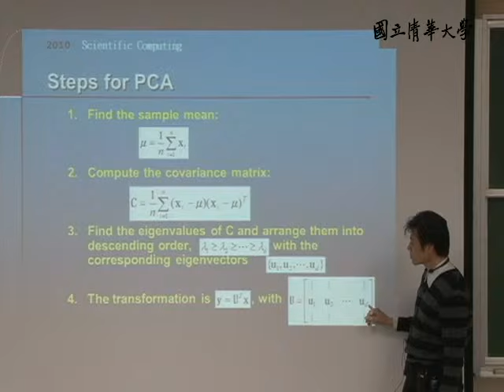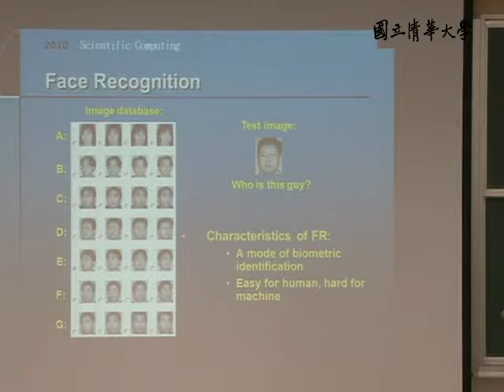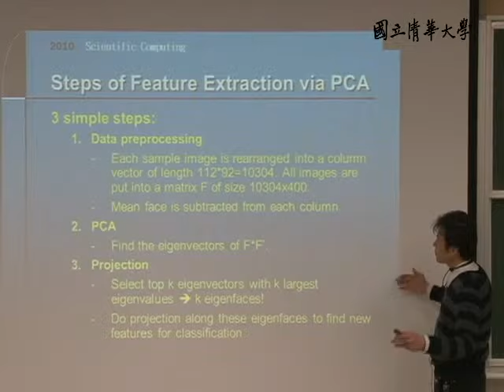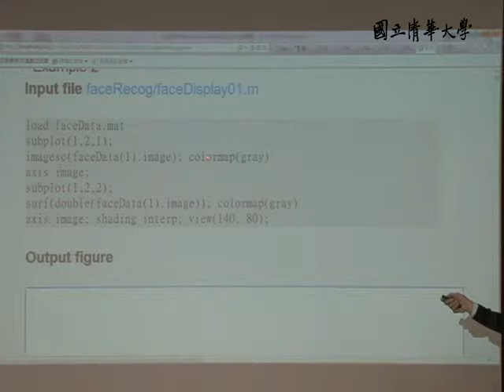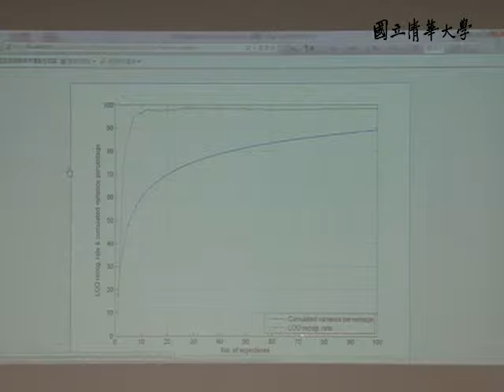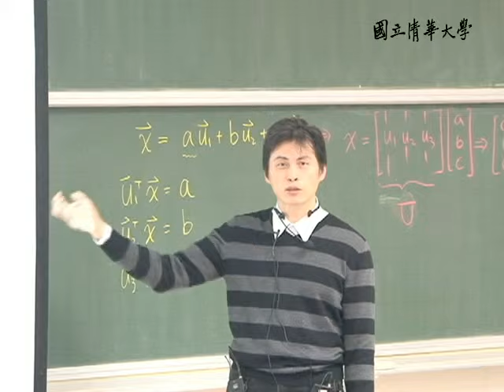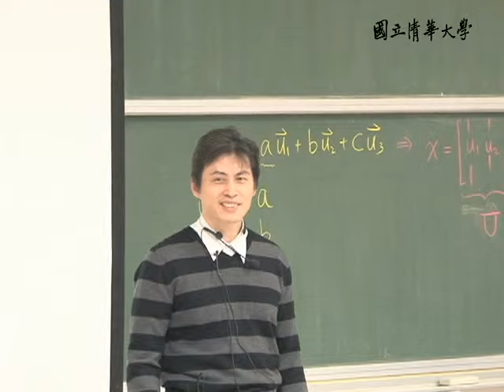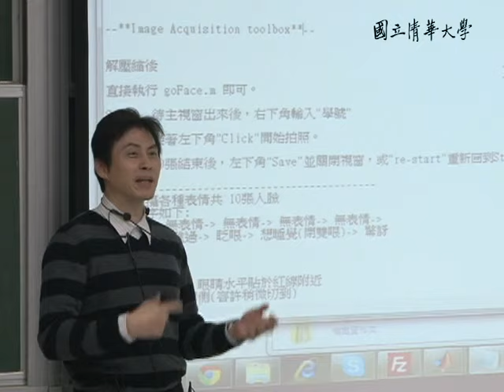10001張智星教授科學計算_第13B講 K-Nearest Neighbor Classifiers / Principal Component Analysis /Face Recognition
【課程大綱】
L13_B
Steps for PCA
Tidbits
Example of PCA
Weakness of PCA
Linear Discriminant Analysis
PCA for Face Recognition
Face Recognition
ATT Face Dataset
Face Recognition via PCA
Steps of Feature Extraction via PCA
作業說明